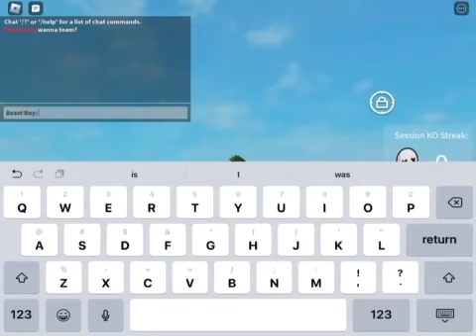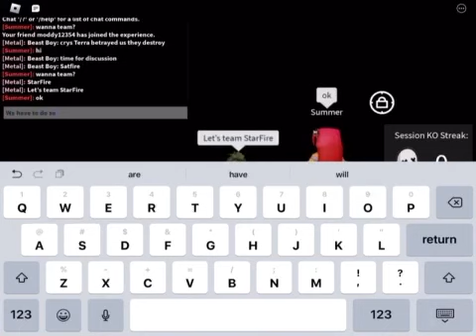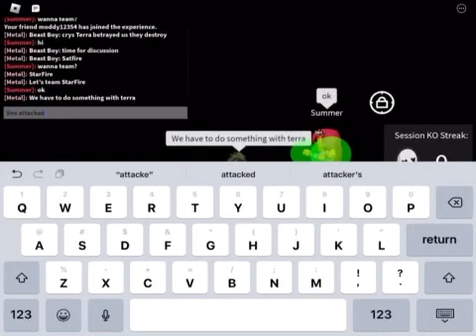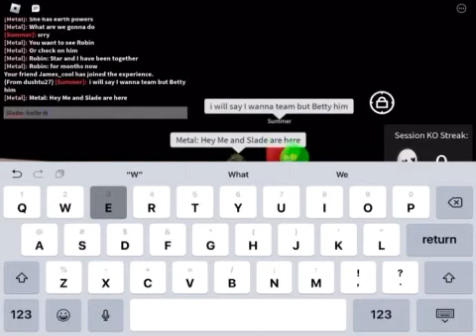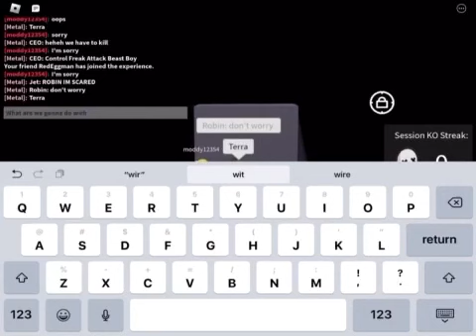Season 3 T-Titans Battlegrounds Part 34 Beast Boy’s biggest mistake Part 1/2